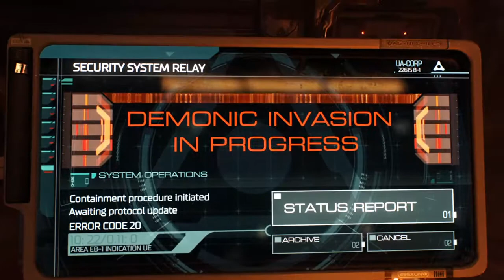DOOM | Rip and Tear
Too... Awesome.